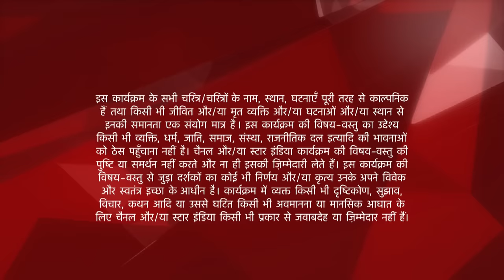Mere Angne Mein | मेरे अंगने मे | Kis baat par Amma ne kiya Preeti ko inkar?